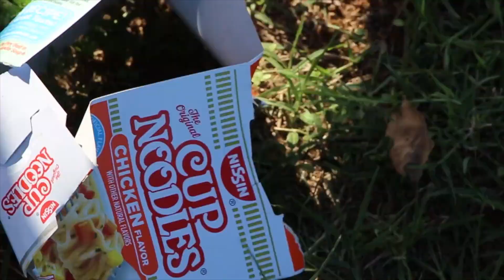Olelo YXC 2017 - Heroes of the Drains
Video contest winner for Storm Water Hero category, Middle School Division.